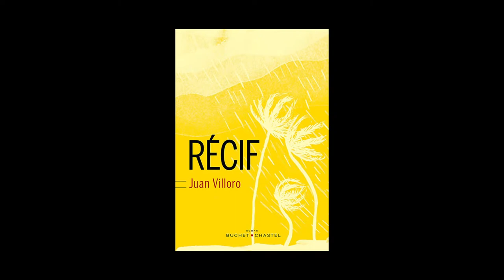Juan Villoro - Récif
Juan Villoro vous présente son ouvrage "Récif" aux éditions Buchet Chastel. Rentrée littéraire janvier 2014. Traduit de l'espagnol (Mexique) par Isabelle Gugnon et Juliette Barbara.